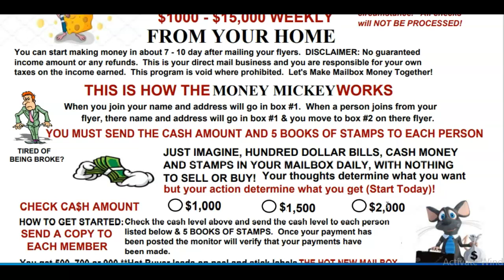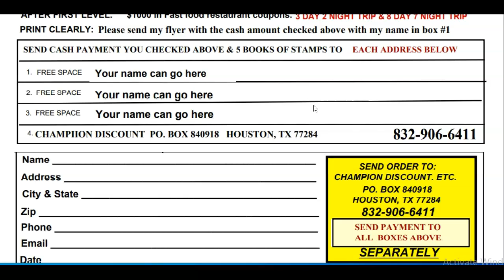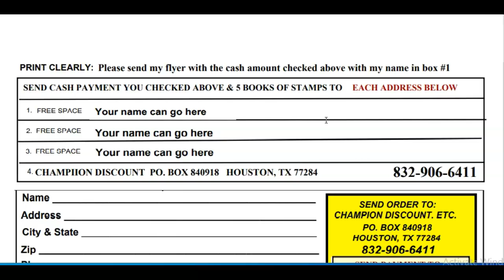*This is not mlm pro*, cash building system unlimited proof, Millionaire Mailer, leveraged profit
🥊 [Cash Building System Unlimited 2022], *This is not mlm pro*, cash building system unlimited proof, Millionaire Mailer, leveraged profit🥊.  IF YOU ARE TIRED OF BEING BROKE, THEN DO SOMETHING ABOUT IT.  Join The Cash Cow Flyers Program. 🥊

It's time for you to get REAL MAILBOX CASH MONEY IN THE MAIL.  The Cash Cow Flyers Are the Best Flier Programs on the market.  Compare what we give you to Any Flier or Postcard Programs Out Today.  and see the 57 AMAZING MONEY-MAKING FLIER NOW!

START UP BONUSES:
1.  $1000 in grocery coupons of your choice, you can't lose with the coupons you use!
2.  $1000 in restaurant and fast-food chain coupons of your choice places like

3.  A 3 day 3-night trip
4.  A 8-day 7-night trip
5. Hot buyer leads that will get your mailbox money
6. Hot New Mailbox Cash Money Marketing Kit